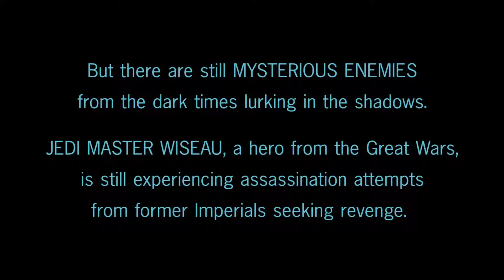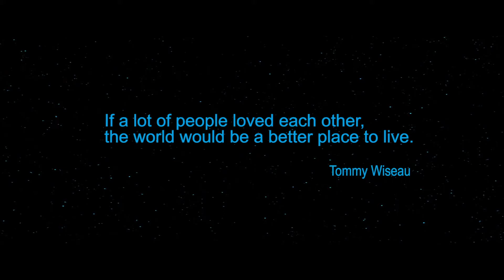y2mate com The Saga Star Wars with Tommy Wiseau The full story 1080p